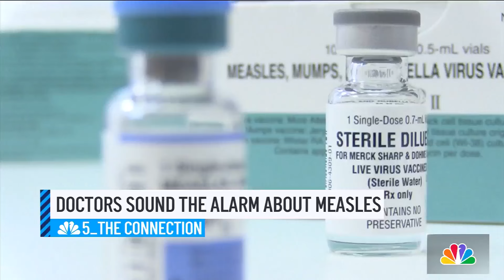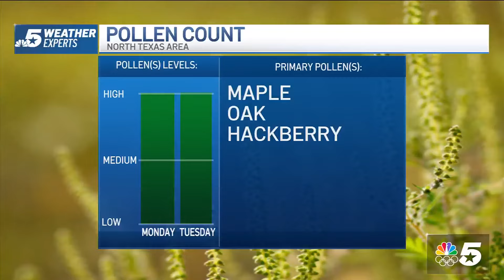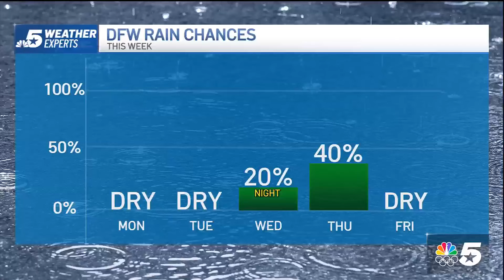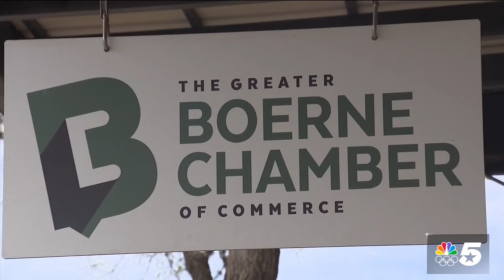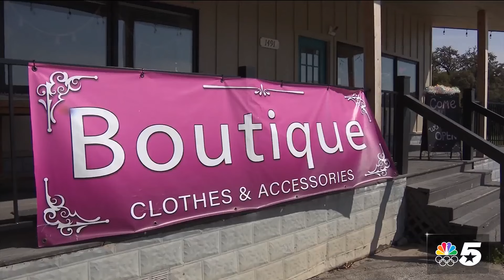City in Texas Hill Country embraces eclipse excitement: The Connection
Cities in Texas Hill Country are getting ready for the total solar eclipse on April 8. Plus, doctors issue a warning as the U.S. sees an uptick in measles cases.